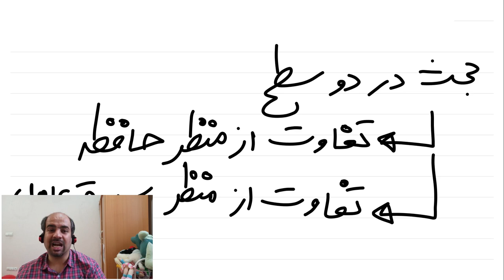بررسی process, thread, coroutine از منظر بخش‌های فایلهای اجرایی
در این ویدئو که ادامه ویدئوی قبل هست در مورد process, thread, coroutine از منظر این سگمنت‌ها حرف میزنیم و میگیم که هر کدوم به چه شکلی اجرای میشن.

دونستن این موضوع به ما کمک میکنه دید بهرتی نسبت به نحوه اجرای برنامه‌هامون روی سیستم عامل داشته باشیم